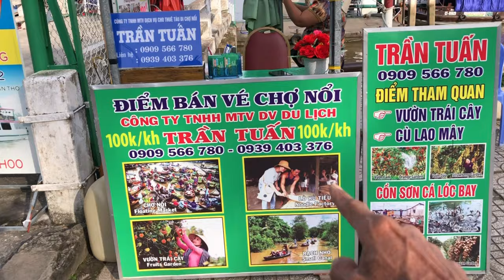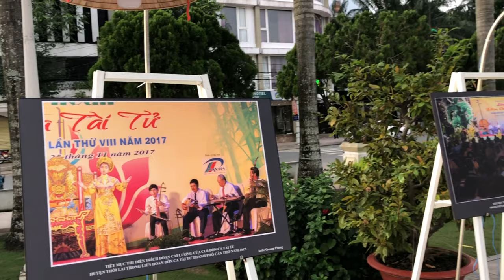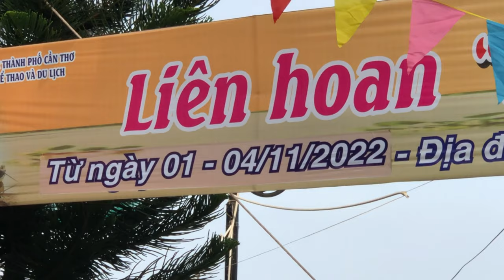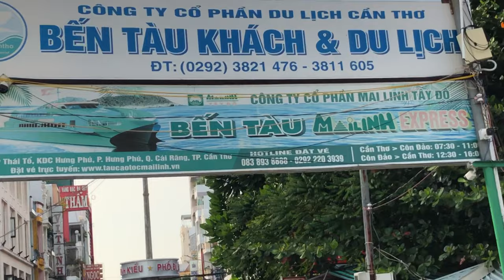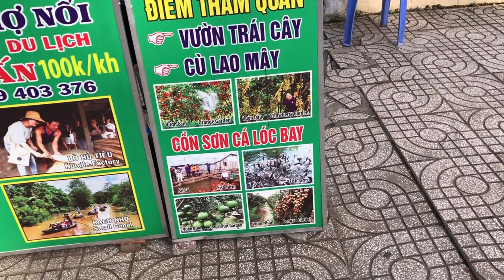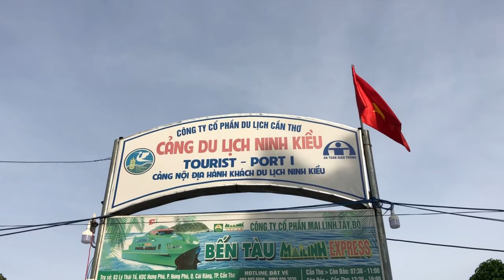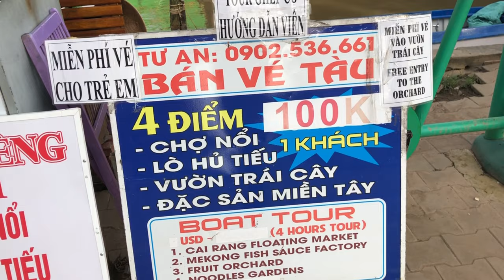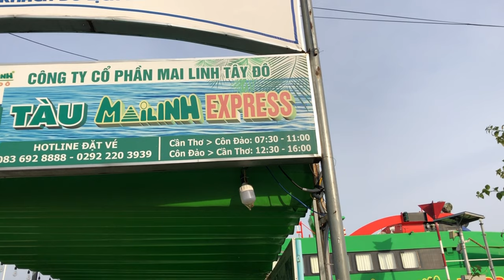Tham quan bến tàu cao tốc ở Bến Ninh Kiều thành phố Cần Thơ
Kênh YouTube cano sông nước miệt vườn, quay video Tham quan Bến tàu cao tốc ở Bến Ninh Kiều thàng phố Cần Thơ